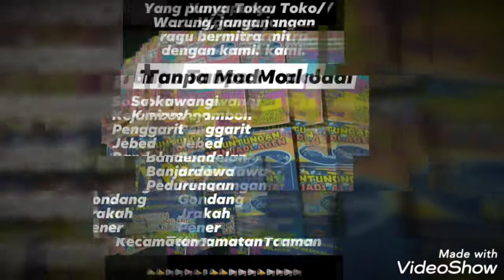PELUANG USAHA - DEPOT AIR MINUM PEMALANG